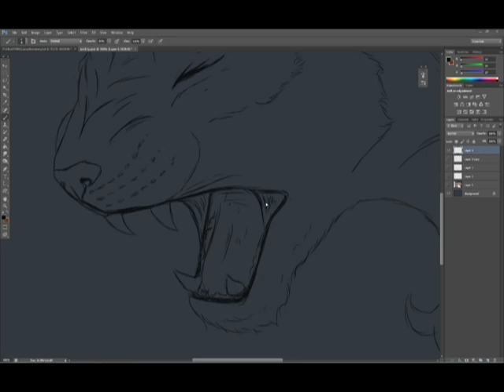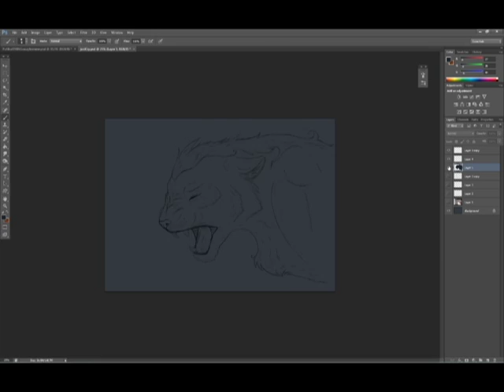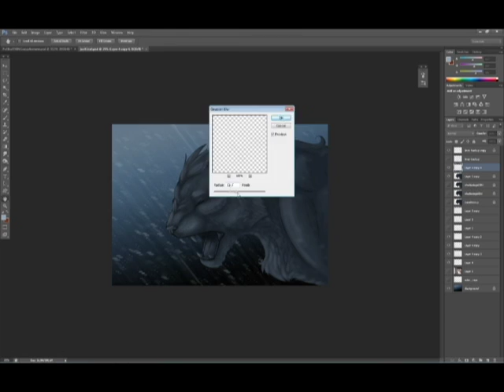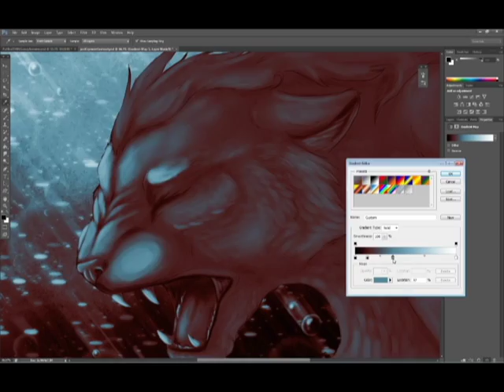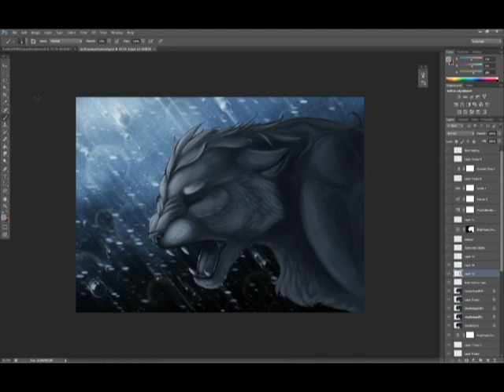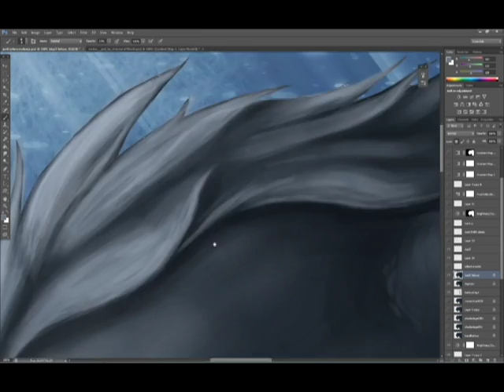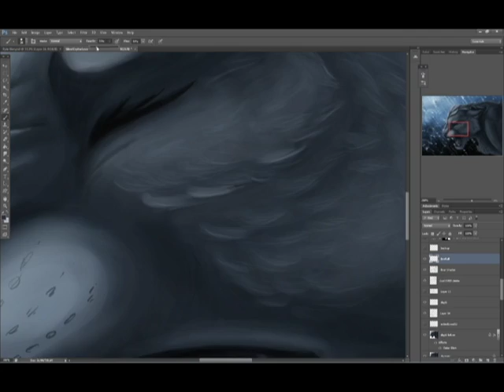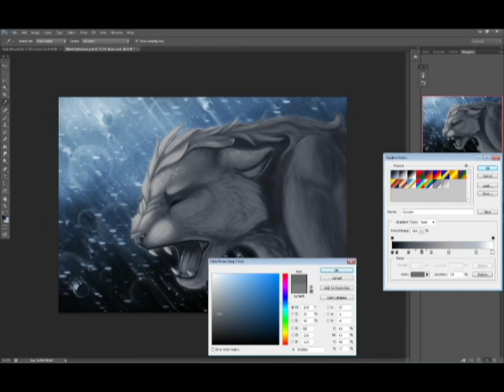The desperate cry for love - faster edition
Well basically my old vid, just edited faster

Programm: Photoshop CS6
Time: about 4h? +-